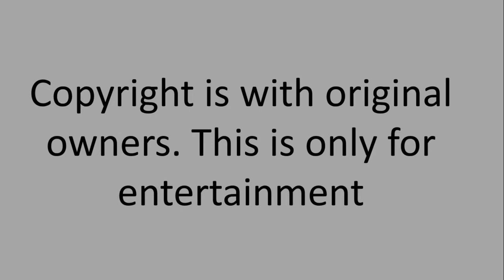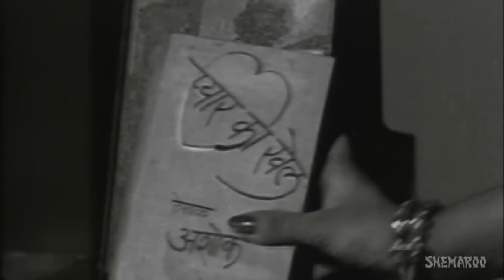Hindi song Sinhala song Compilation 216 Kolompure sriya(umathu wiswasaya)-Qusoor aap ka (Bahar)